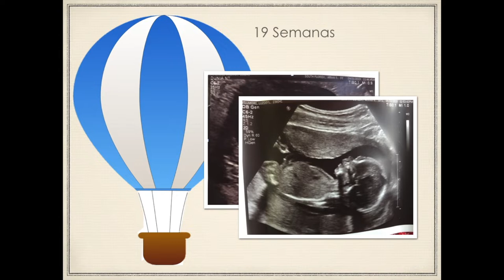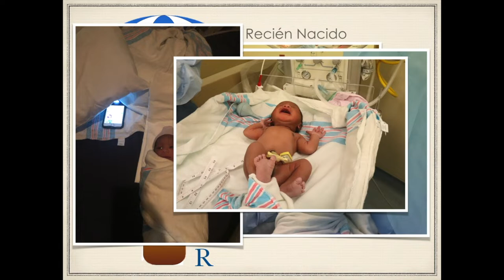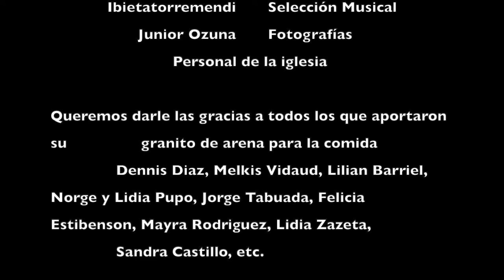32. Ruderlin's Presentation | Presentación de Ruderlin Full Video | 01/18/20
This video is about  Our gift from God was presented at Pilgrims Church Seventh Day Adventist

Iglesia by Lili Goodman Instrumental

Round led light ring
Software: iMovie

Este video trata sobre nuestro regalo de Dios fue presentado en la Iglesia de Peregrinos Adventista del Séptimo Día

Anillo redondo de luz led
Software: iMovie